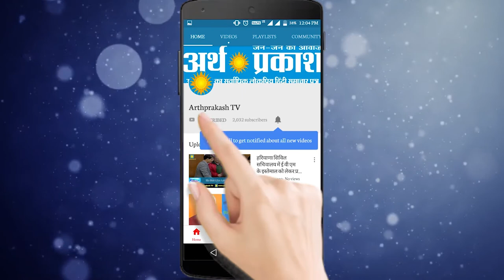शाहाबाद मारकंडा से जेजेपी प्रत्याशी रामकरण काला भारी मतों से जीते, दिग्विजय चौटाला बधाई देने पहुंचे